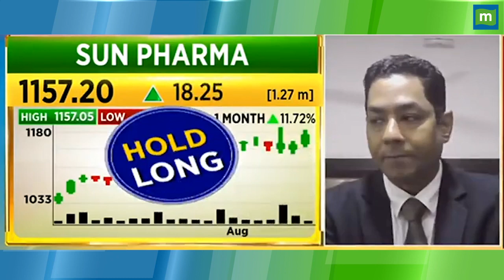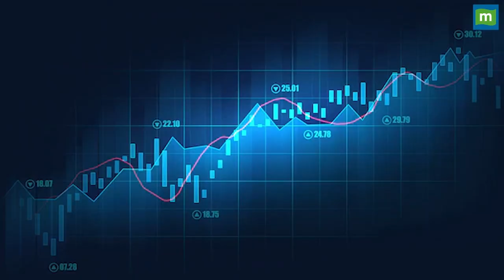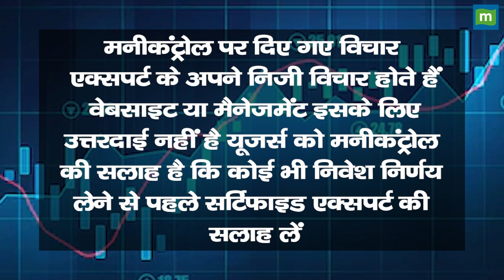Zen Technologies Share Price: इस स्टॉपलॉस के साथ बनें रहें || Hot stocks || stock to invest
MarketsWithMC | Zen Technologies Share में जानें निवेश को लेकर क्या है Experts की राय. जानें किन levels पर करनी चाहिए आपको खरीदारी और क्या है Target Price और जानिए किस Strategy के साथ इस Stock में पैसा कमाया जा सकता है. देखें वीडियो.